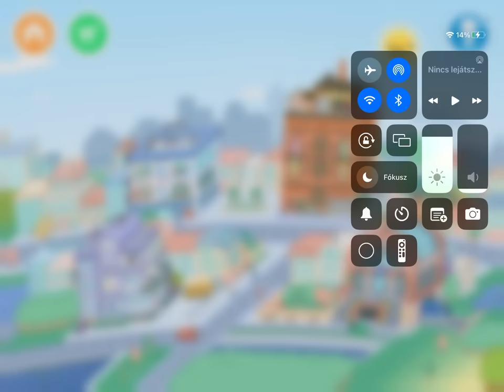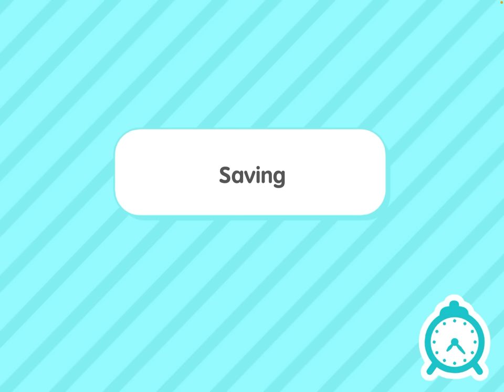Toca boca A balett suli 3.rész